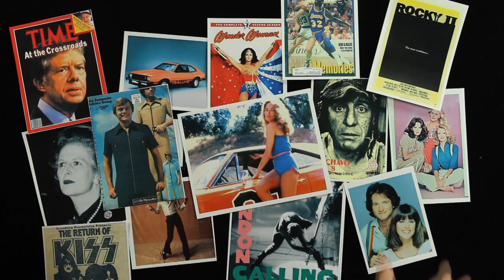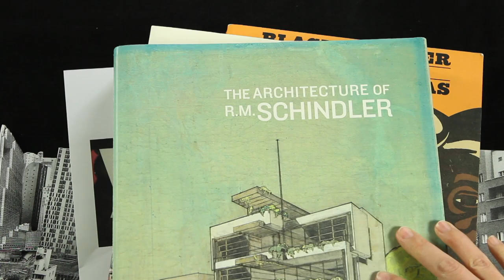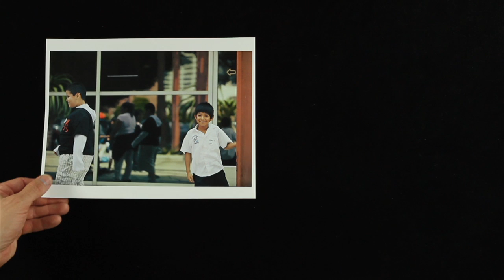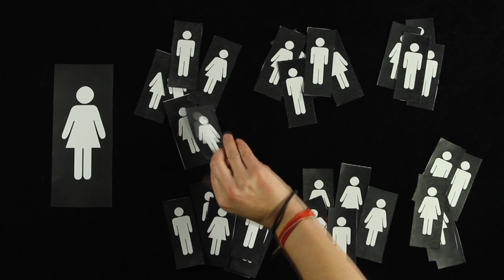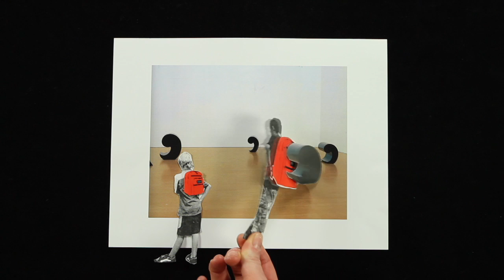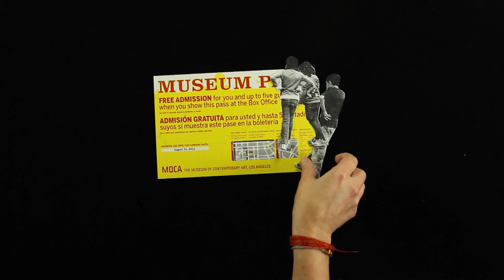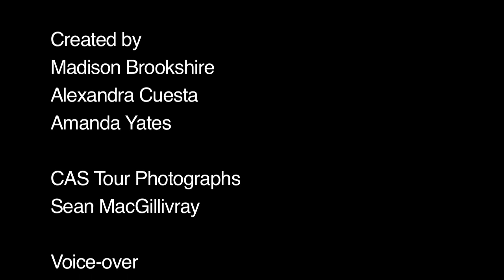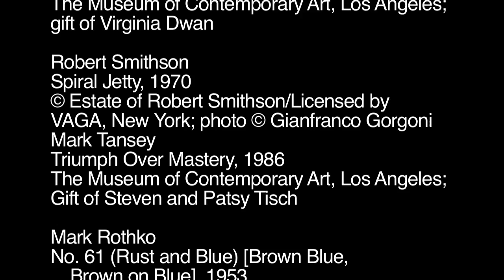MOCA Contemporary Art Start (CAS) Orientation Video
This video provides a brief history of the Museum of Contemporary Art, Los Angeles, reminds visitors about the rules of the museum, and discusses what to expect on the Contemporary Art Start tours.

Contemporary Art Start (CAS) at MOCA is a year-long art education program designed to introduce 3rd-12th grade teachers and students to the forms, content, and concepts of contemporary art.